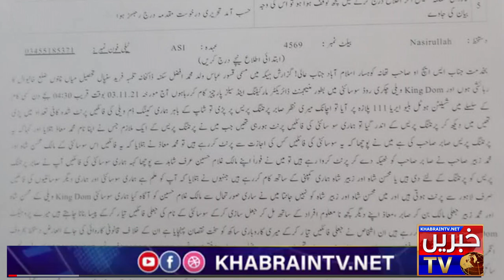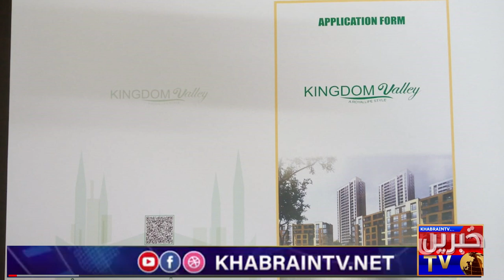Kingdom Valley a Fraud | Case inModel Police Station Kohsar | Don't invest in Kingdome valley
zain seo